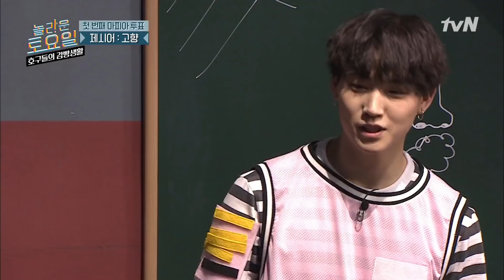(스포주의) 돌아온 김종민의 '황금촉'은 유효할까?! tvNmafia 190622 EP.15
‹호구들의감빵생활›
 매주 토요일 오후 6시5분 tvN
▶[놀라운 토요일 1부 - 호구들의 감빵생활] 지금 뜨는 동영상